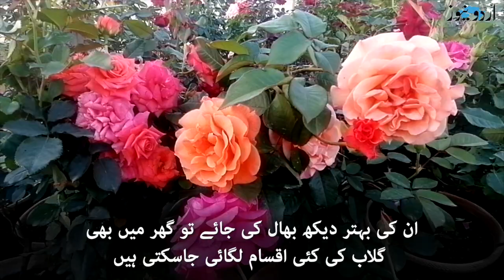کراچی میں ایک لاکھ گلاب کے پھول نمائش کے لیے رکھے گئے | اردو نیوز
کراچی میں ایک لاکھ گلاب کے پھول نمائش کے لیے رکھے گئے ہیں۔ 30 مختلف رنگوں کے گلاب کے پھول دیکھنے والوں کو اپنی طرف متوجہ کر رہے ہیں۔